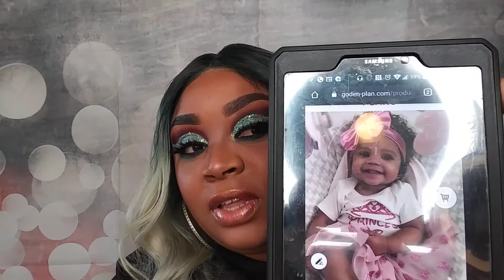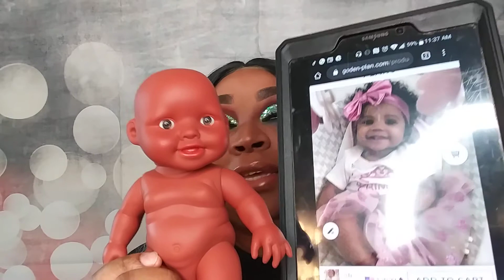I've Been Scammed!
Hey guys! I hope you all are doing ok. I'm just here to quickly talk about a silicone reborn doll that I ordered the doll that they sent me weren't any where close to what I ordered. So please be aware of that website if your ordering dolls.